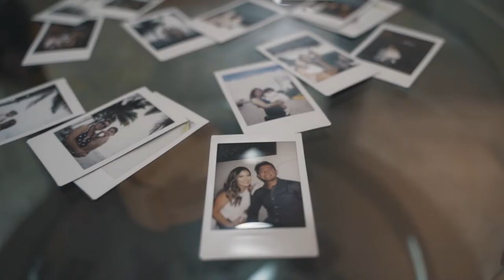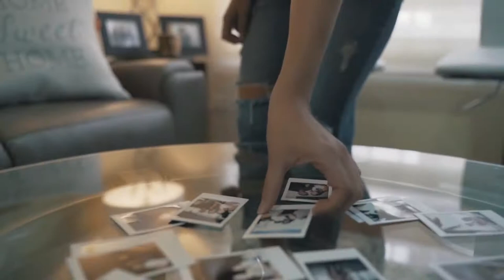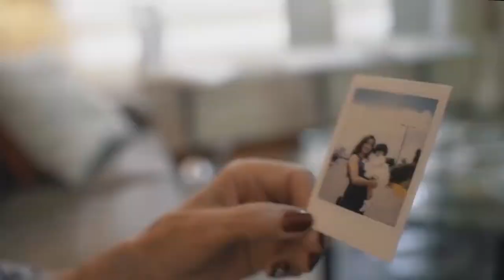Piezas del tiempo - Mompiche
Como un rompecabezas, cada fotografía es una pieza de nuestro pasado. Recordar, es viajar en el tiempo a ese preciso momento. Nuestra propia maquina del tiempo.

Filmado con:
Sony A7III
Tamron 28-75
Rokinon 14mm

Agradecimientos a los lugares de filmación como:
Royal Decameron Mompiche
La Querencia, Nono
Iglesia de San Gabriel, Quito

También a cada uno de los integrantes de mi familia que protagonizó y apoyó a la creación de este video.